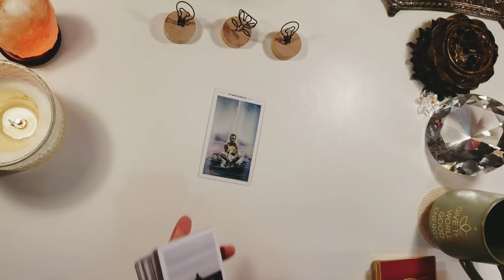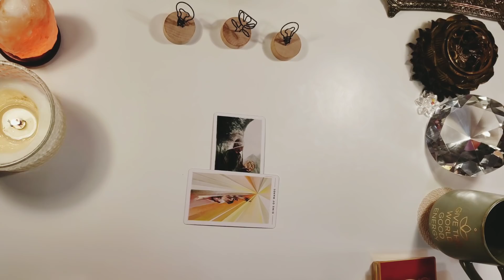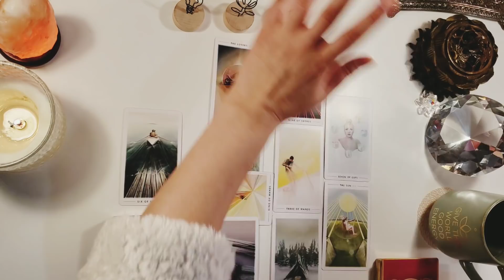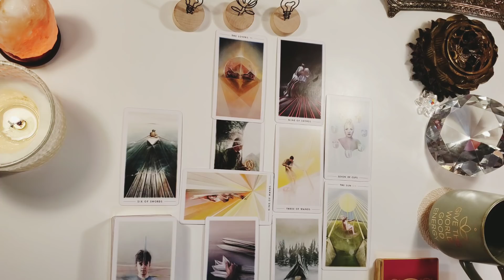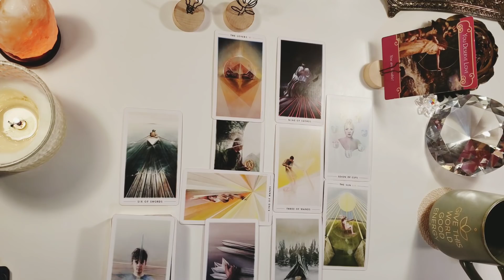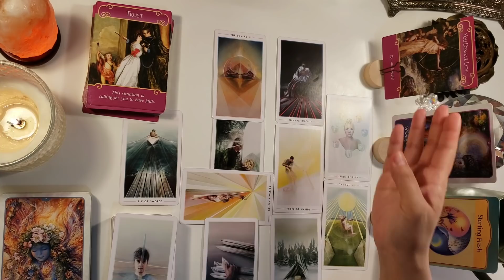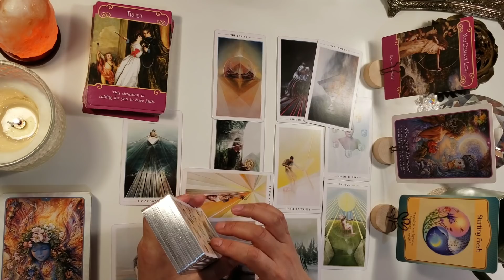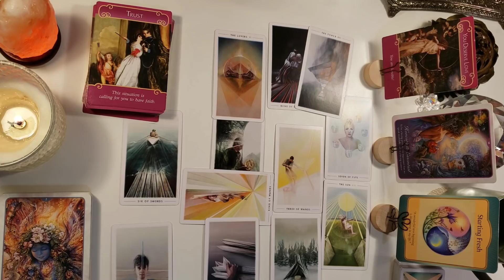🍊GEMINI, 👤📱😒STALKING! CONFIDENCE IN LOVE NEEDED! FEB.18-28, 2019!